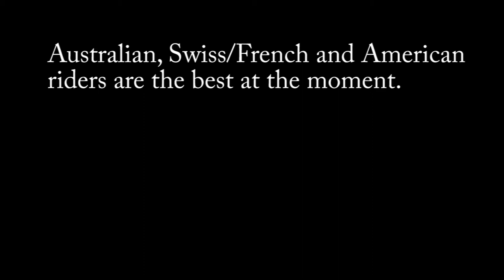Czech Scootering: Best of! -°2013°-